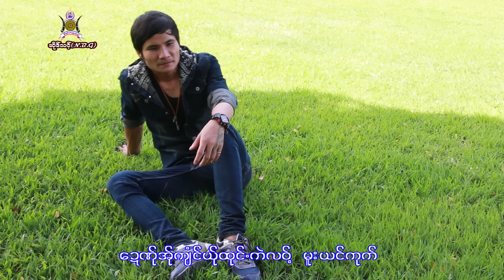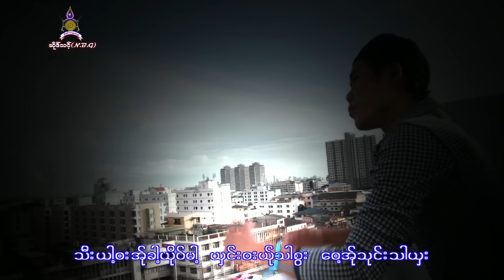မူးယင္ကုက္ - စါဆ့္အြာ, သင့္ထ္အြာ : Mu Yong Ka - Sa Kho Awa, Song Awa Awa : PM [Official MV]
Poe Karen Song : Mu Yong Ka (มู ย่อง กา)
ขับร้องโดย Sa Kho Awa, Song Awa Awa (ส่า ข้อ อั่ว, ส่อง อั่ว อั่ว )
คำร้อง/ทำนอง เรียบเรียงโดย ส่า ข้อ อั่ว